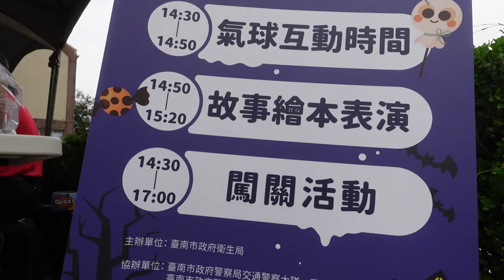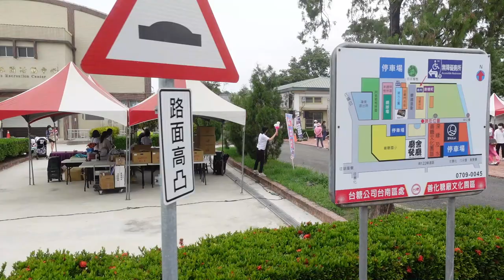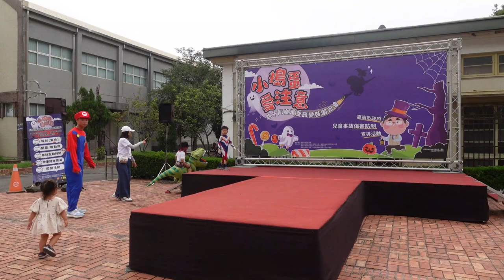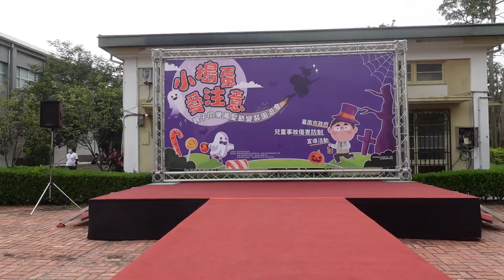萬聖節＃公益活動＃親子同樂萬聖節變裝園遊會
親子同樂萬聖節變裝園遊會